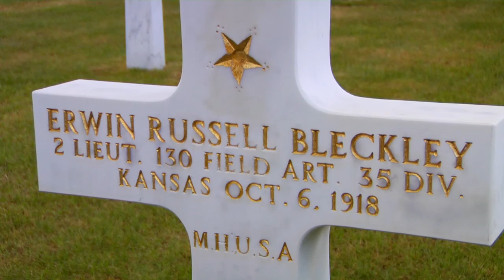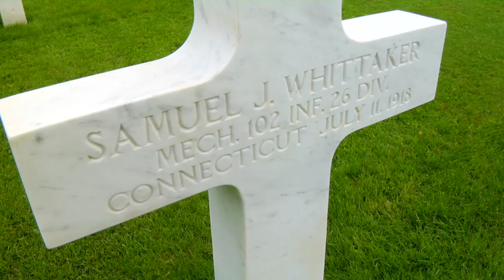Remembering the American role in WWI on the Western Front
Major American WWI sites in Northern France from Alsace and Lorraine to the East to Picardy and the Nord-Pas-de-Calais to the Northwest